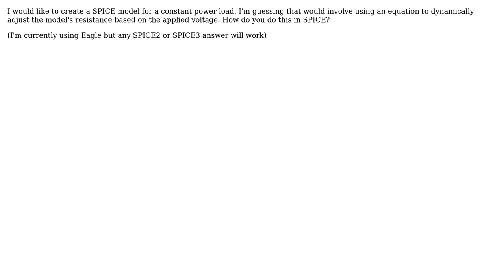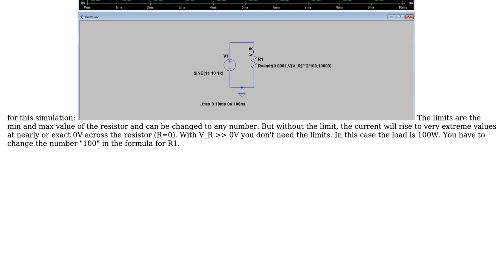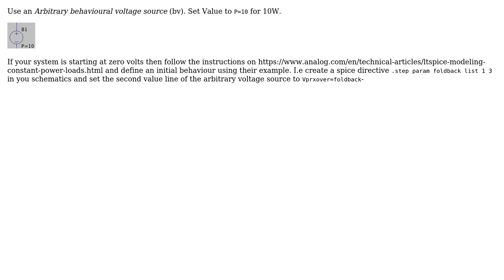Electronics: Constant power load SPICE model (2 Solutions!!)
Electronics: Constant power load SPICE model

With thanks & praise to God, and with thanks to the many people who have made this project possible! | Content (except music & images) licensed under CC BY-SA | Music | Images & others | With thanks to user Momchilo user Jeremiah Rose user cagru and the Stack Exchange Network Trademarks are property of their respective owners. You are responsible for your own actions.